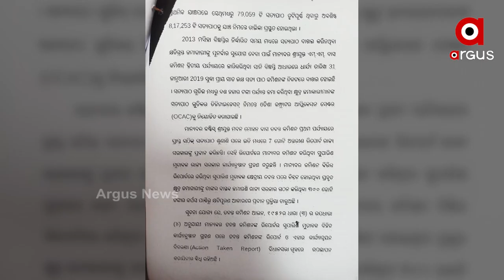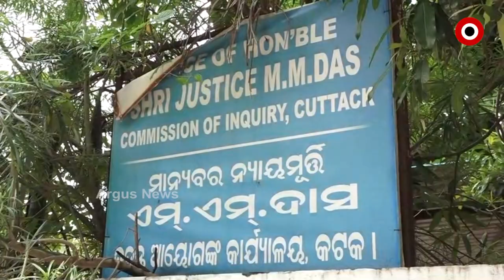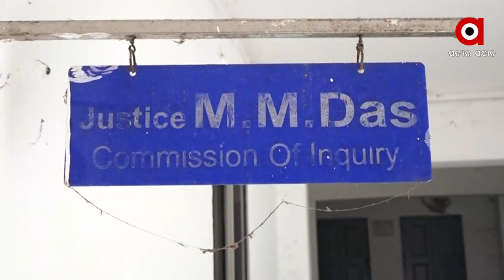ଆଗରୁ କମ୍ପାନୀ ଲୁଟୁଥିଲା ଏବେ ଲୁଟୁଛନ୍ତି ସରକାର !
ଆଗରୁ ଲୁଟିଥିଲା କମ୍ପାନୀ, ଏବେ ଲୁଟୁଛନ୍ତି ସରକାର ।
ଅନିଶ୍ଚିତତା ମଧ୍ୟରେ ଚିଟଫଣ୍ଡ ଜମାକାରୀଙ୍କ କ୍ଷତିପୂରଣ । କର୍ପସ ଫଣ୍ଡ ନେଇ ଉଠିଲା ପ୍ରଶ୍ନ । ତଦନ୍ତ ବାବଦରେ ରାଜ୍ୟ ସରକାର ସାରିଲେଣି ୬ କୋଟିରୁ ଅଧିକ ଟଙ୍କା